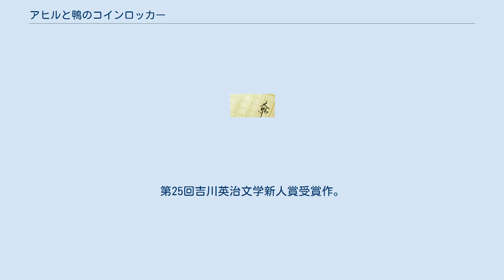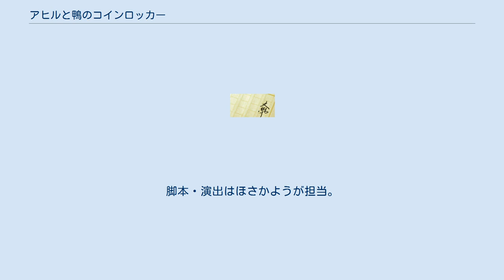アヒルと鴨のコインロッカー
『アヒルと鴨のコインロッカー』（アヒルとかものコインロッカー）は、伊坂幸太郎の小説。
 2007年に映画化作品が公開。
2016年に舞台化作品が上演（後述）。
 伊坂幸太郎の5本目の長編。
2003年11月、東京創元社の叢書ミステリ・フロンティアの第1回配本作品として刊行。
2006年12月、創元推理文庫に収録された。
第25回吉川英治文学新人賞受賞作。
 椎名という大学生の現在の物語と琴美という女性の2年前の物語が同時に描かれる、カットバック形式の小説。
 椎名は引っ越し先のアパートの隣人・河崎に「本屋で広辞苑を盗まないか」と誘われる。
断りきれなかった椎名は本屋から広辞苑を奪う手伝いをさせられてしまう。
その計画の後、河崎やペットショップの店長をしている麗子から2年前の話を聞かされることになる。
 2年前の物語は琴美、その恋人であるキンレィ・ドルジ（ブータン人）、河崎、麗子を中心に展開する。
世間で多発しているペット惨殺事件の犯人たちに出会ったことにより、琴美が目を付けられてしまう。
琴美は何度も襲われるが、ドルジや河崎に助けられ、逆に犯人たちを捕まえようとする。
 2年前の事件と現在の本屋襲撃が次第につながっていく。
 映画のロケ地は全て、舞台となっている仙台を中心とした宮城県で行われた。
 映画公開日は、宮城県では2007年5月12日に先行公開され、その他の地域は6月23日に公開された（2009年公開の映画「重力ピエロ」でも同じように、宮城県にてオールロケをし先行公開をした）。
 この作品にはどんでん返しがあるため、作者は「この作品を映画にするのは、難しいと思った」と言っている。
 同名タイトルの朗読舞台が、2014年1月にラゾーナ川崎プラザソルで上演。
脚本・演出はロウドクノチカラ近藤大介が担当 同名タイトルの舞台化作品が、2016年9月にザ・ポケットで上演。
脚本・演出はほさかようが担当。